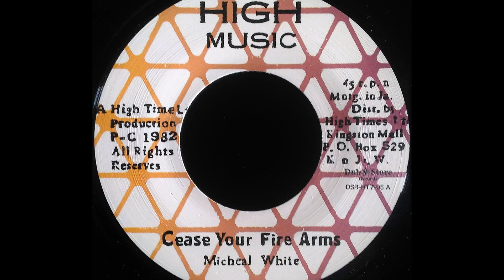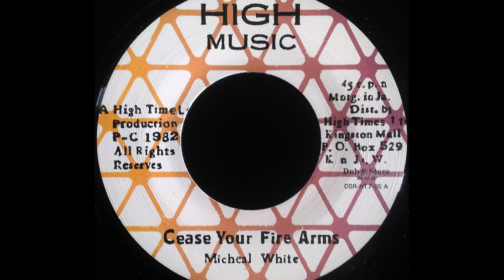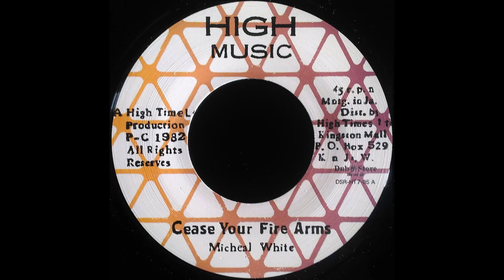MICHAEL WHITE - Cease Your Fire Arms [1982]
HIGH MUSIC 7'' (re)